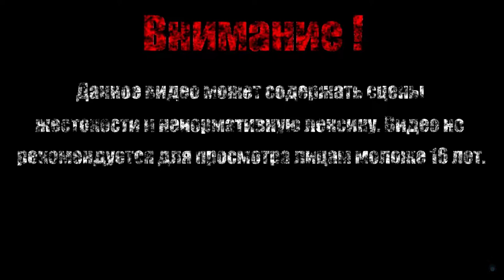СОЗДАТЕЛИ【Cat Quest II】#7